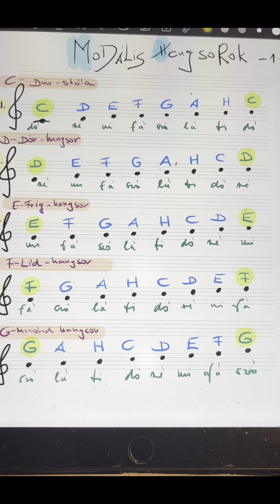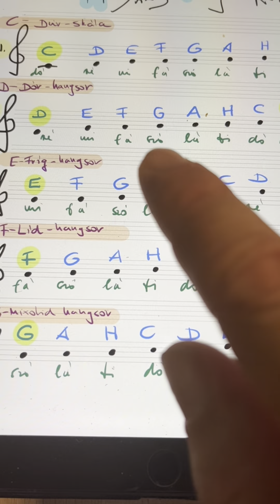Modális hangsorok 1.rész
insta, TikTok: zoltancseryjr
Fb: Zoltan Csery (artist page)